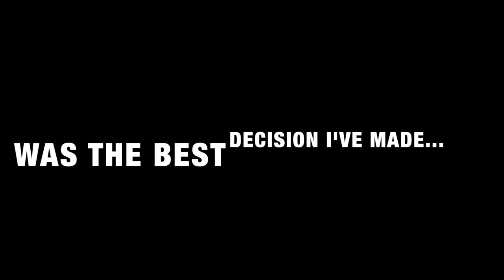WHY QUITTING COLLEGE FOOTBALL WAS THE BEST DECISION IVE MADE - Part 2 - Teen College Athlete